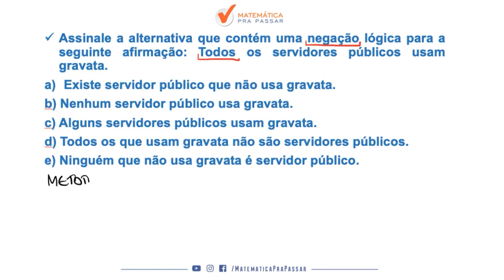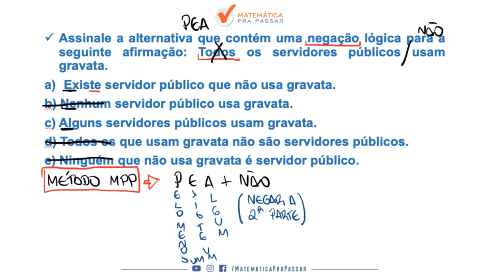Raciocínio Lógico para TJ SP |Dica 28| Negação do Todo Aprenda em Menos de 2 Minutos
Você não sabe Negação do Todo  para o TJ SP ?

Então você precisa aprender com esse vídeo onde nosso professor, Renato, mostra  Negação do Todo para o TJ SP.

Você terá um passo a passo para aprender  Negação do Todo para o TJ SP e nunca mais errar nenhuma questão.

Agora basta dar o play no vídeo e aprender com o Método MPP  Negação do Todo  para o TJ SP.